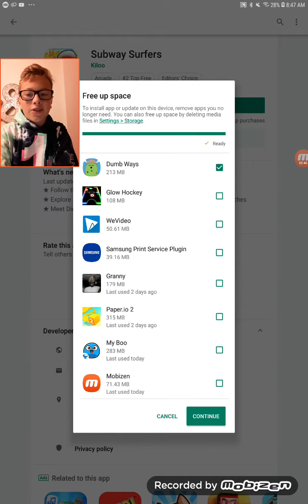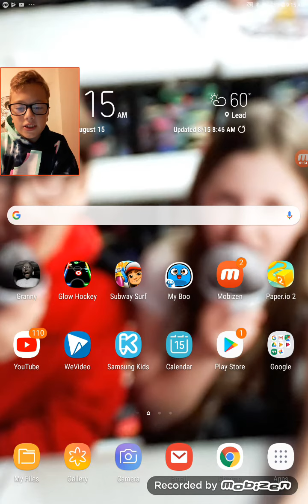🐮 Subway Surfers Barcelona 2019!!!!!🐴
Sorry uploaded late cuz I'm in South Dakota and I've been busy updating plus no internet. But its great!